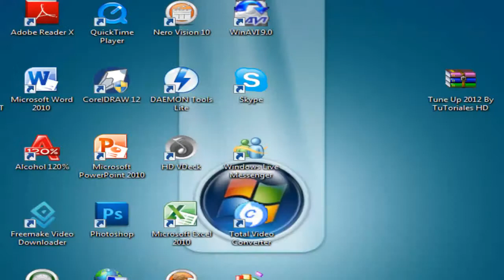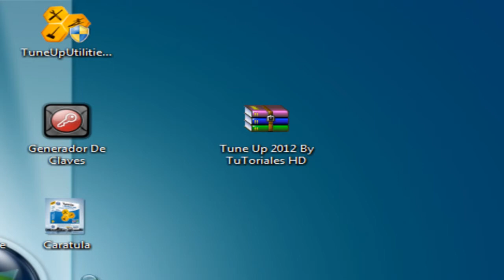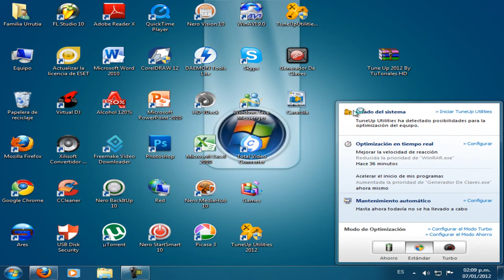Como Descargar E Instalar Tune Up 2012 Full + Keygen En Español